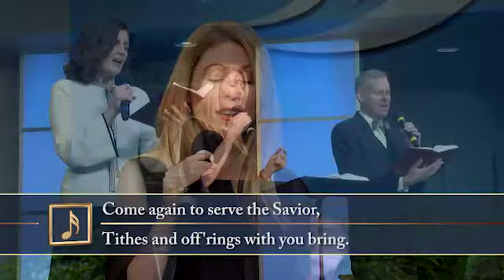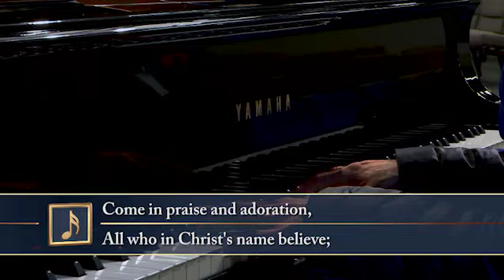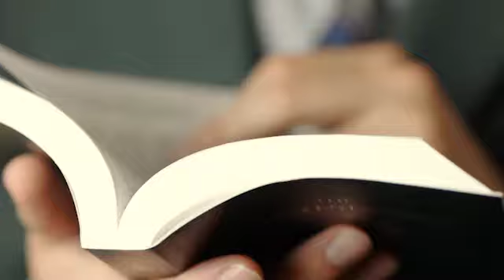David DeRose - The Marks of a Steward (Sabbath School Study Hour)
Pastor David DeRose comes in at 05:09

Stewardship: Motives of the Heart - 1st Quarter 2018
LESSON #6
"We don’t obey to be saved; we obey because we already are saved. Obedience is the practical statement of a moral faith."